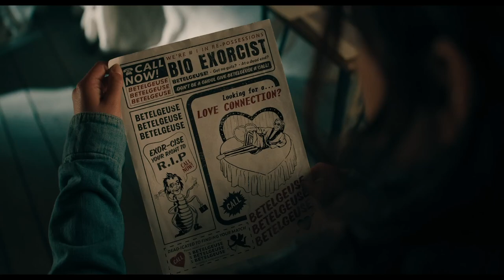Beetlejuice, Beetlejuice | Official Trailer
Summary: Three generations of the Deetz family return home to Winter River after an unexpected family tragedy. Still haunted by Beetlejuice (Michael Keaton), Lydia’s (Winona Ryder) life soon gets turned upside down when her rebellious teenage daughter (Jenna Ortega) discovers a mysterious portal to the afterlife. When someone says Beetlejuice’s name three times, the mischievous demon gleefully returns to unleash his very own brand of mayhem.

Verdict: Beetlejuice, Beetlejuice is a movie that is packed with fun, thanks to Burton’s direction of visuals, sound design, and humor. Keaton’s return is much welcomed and, alongside the other cast, brings us back to the messy, silly, and dark world that merges life and the afterlife. I laughed a lot and appreciated the balance of past and present, making it a modern sequel that is enjoyable. However, the story feels a bit more modern, with too many tales crammed into a small amount of time. This doesn’t allow any of the elements to fully develop into the spooktacular spectacle it could have been. The darker elements and more morbid persona might result in a little less enjoyment compared to the first film. Still, it’s an enjoyable film that you can catch in the theater if you get a chance.

Critic Rating: 4/5 (Awesome!)

Beetlejuice, Beetlejuice is now playing in theaters.

Comments, constructive advice & positivity are welcome here!!